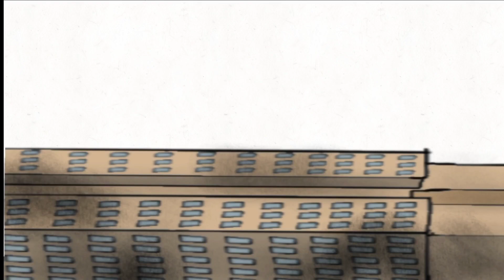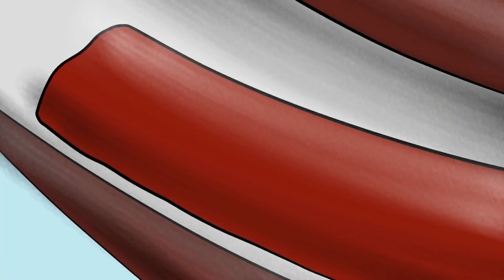Godzilla vs monkey part 1 to 9